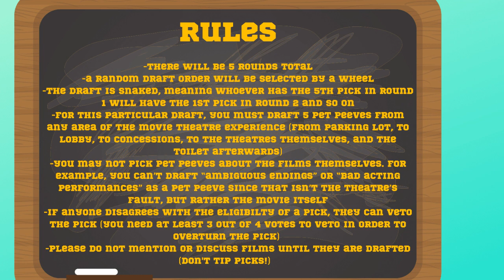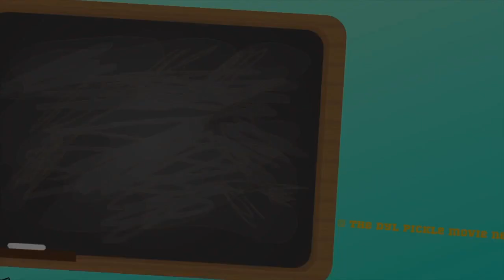Movie Theatre Pet Peeves Draft Day!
Welcome to our sixteenth episode one of our favorite shows on the Dyl Pickle Movie Network called DRAFT DAY, where we take a topic and draft through a specific range of categories pertaining to the overall topic. This month's topic is MOVIE THEATRE PET PEEVES, where we talk about all the things we would change about the place we love most.  On the panel, we have Dyl Pickle Movie Network hosts Kelsey Kilpatrick (Marvel-ous Movie Mondays) and Chad Webb (Picture This), as well as returning guest Kerri Webb and first time guest and Pickle's sister, Nina Randazzo!

If you want to VOTE for a winner in this draft, go to the Dyl Pickle Movie Network Facebook Group and vote in the poll posted following the airing of the draft.

Also, follow me on Letterboxd for more reviews and star-ratings.
Letterboxd: Dylan_Randazzo

Check out my podcast "Marvel-ous Movie Mondays with Kelsey & Dyl" every Monday on this channel and anywhere you can find podcasts on this channel and anywhere you can find podcasts!

Also check out my four other shows, the weekly RECIPE FOR REALITY (a rundown of all the reality tv of the week), and the monthly FRAMEWRECK (a show about so-bad-they're-good movies), DRAFT DAY (a draft show), and PICTURE THIS (a marathon through every Best Picture nominee ever), occurring exclusively on The Dyl Pickle Movie Network.

Thank you for the support as I continue to build and grow this channel. Please tell your friends and let's build that subscriber total together!